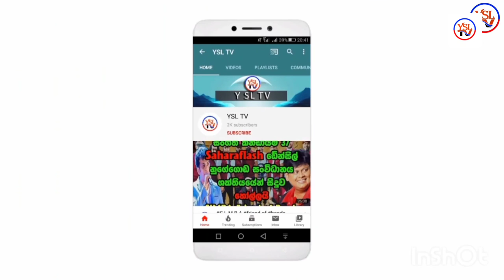සජි මොහොටිටි උපන්දිනය සුබ පැතුම /HIRU FM saji mohotti